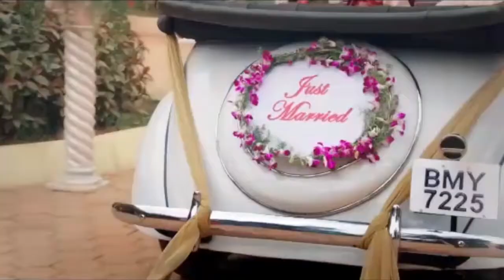ആലപ്പുഴ കളക്ടർ ശ്രീറാം വെങ്കിട്ടരാമനെതിരെ കണ്ണൂരിലും സുന്നി സംഘടനകളുടെ പ്രതിഷേധം